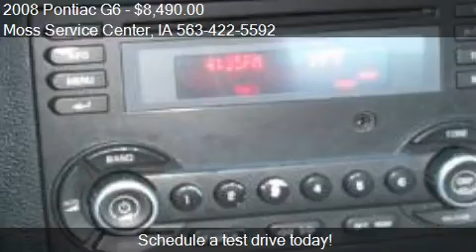2008 Pontiac G6 Sedan for sale in West Union, IA 52175 at th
This 2008 Pontiac G6 Sedan is for sale in West Union, IA 52175 at Moss Service Center.
Engine: 4-Cylinder L4, 2.4L; DOHC; MFI
Transmission: 4 Speed Automatic
Color: White
Mileage: 64321
Contact Moss Service Center 610 Highway 150 South West Union, IA 52175 to test drive this 2008 Pontiac G6 Sedan today.